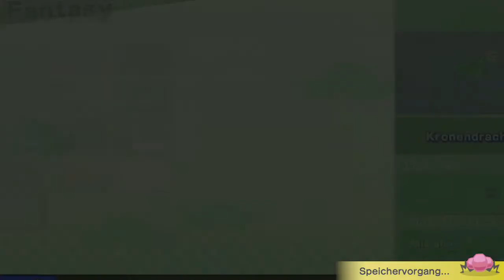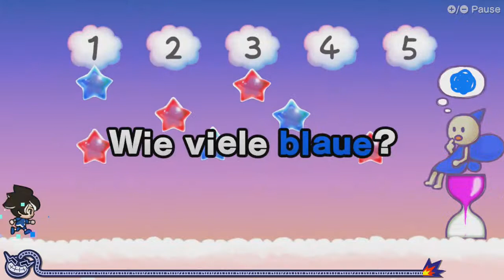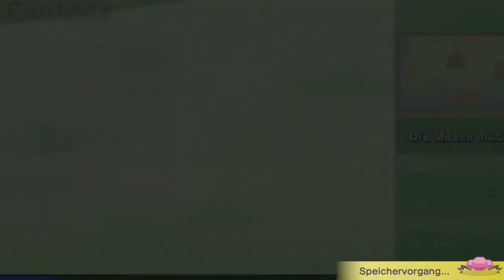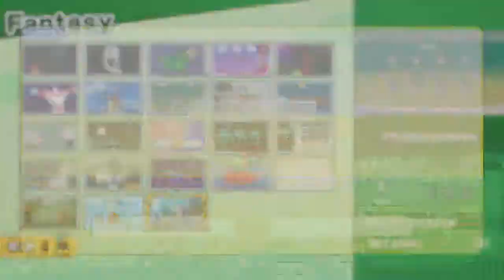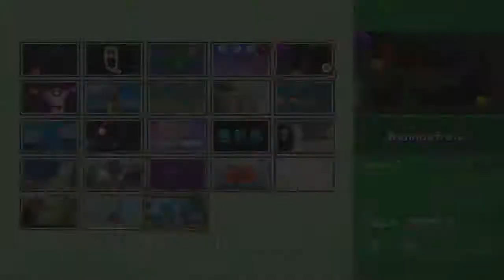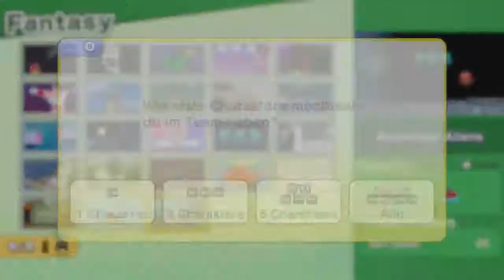[14] Zwischen Erfolgen und Ratlosigkeit || Wario Ware - Get it Together (Blind) - Let's Play